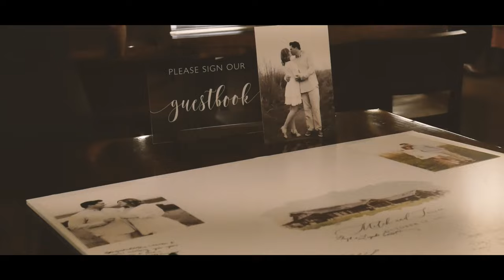Lauren & Mitch Wedding Video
Lauren and Mitch got married on October 16th, 2021. I had the privilege of filming these two as well as their close friends and family on their very special day. The love between these two is something truly special, and I hope I was able to capture the palpable and contagious joyful energy that radiated off of them. Thank you for allowing me to be a part of your guys' special day, and I hope you enjoy the video!